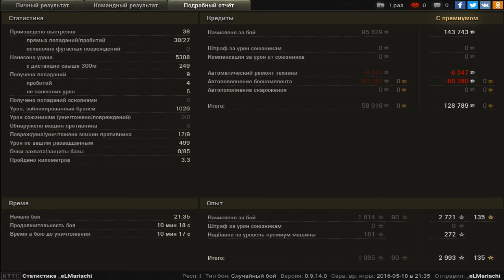FV4202 damage style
спокойный фарм превращается в подобие колобанова. и один в поле воин,несмотря на вонь трупов союзников